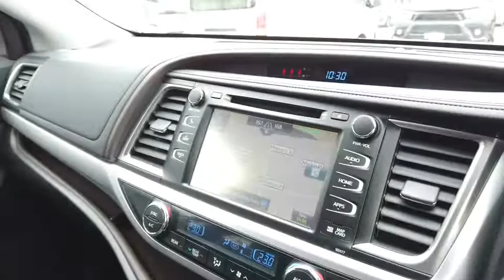2018 TOYOTA KLUGER Ellenbrook, Midland, Helena Valley, Guidlford, Greenmount, WA 6504520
White New 2018 TOYOTA KLUGER available in Ellenbrook, Western Australia. Servicing the Midland, Helena Valley, Guidlford, Greenmount, WA area.

Midland Toyota
163 Great Eastern Hwy